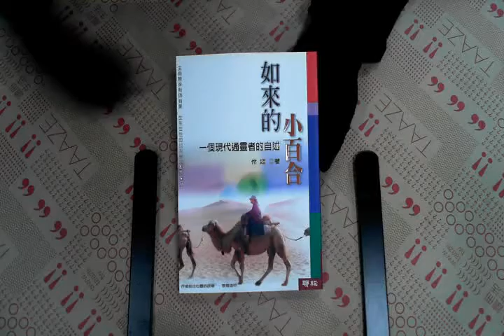TAAZE｜如來的小百合 二手書書況 9789570822069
TAAZE｜讀冊生活網路書店「如來的小百合」，找二手書請至